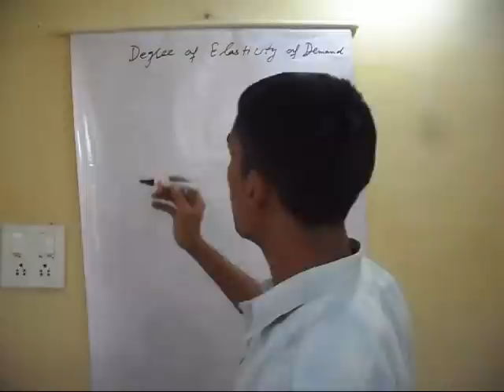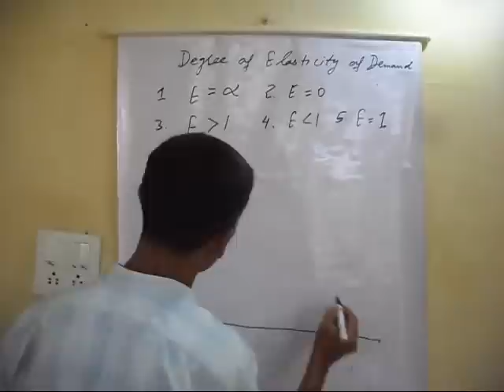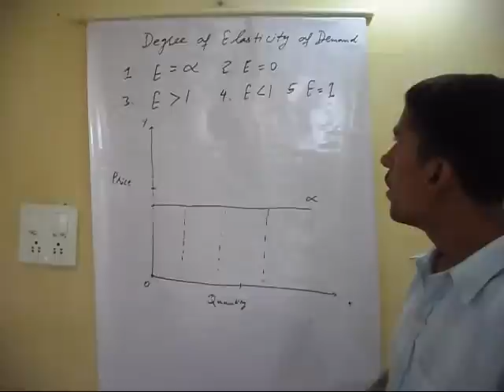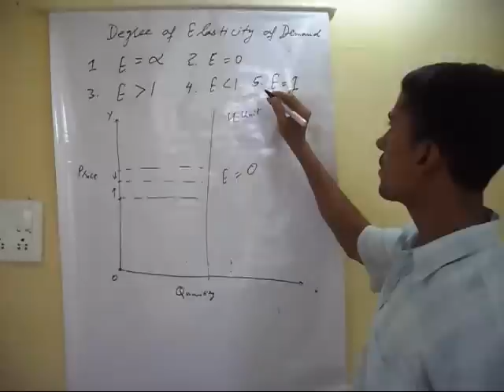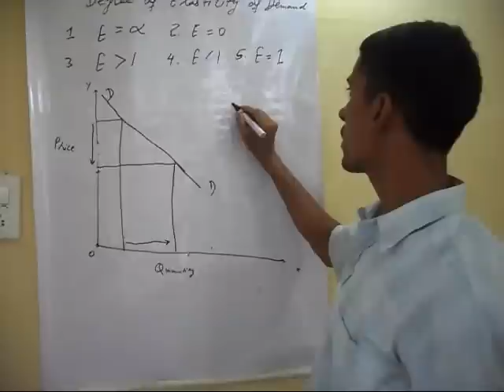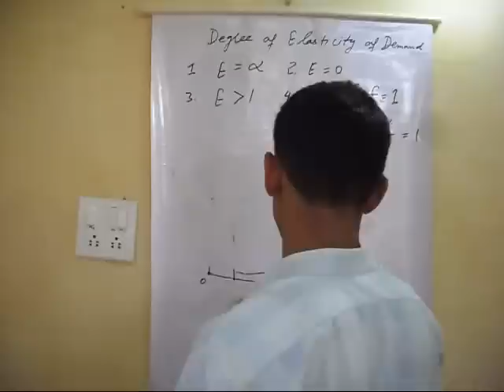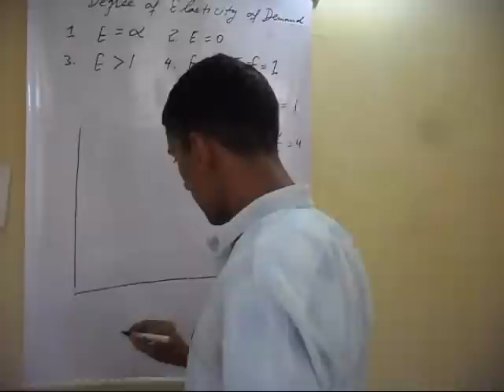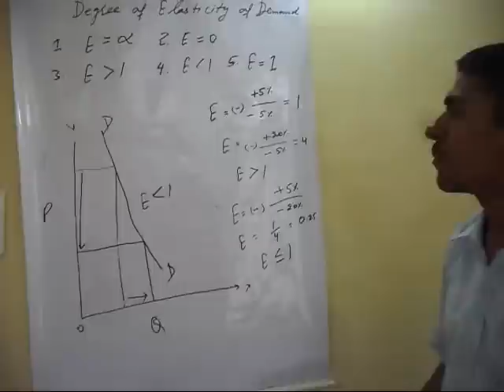Degree of Elasticity of Demand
In this lecture, I have explained different degrees of elasticity of demand.